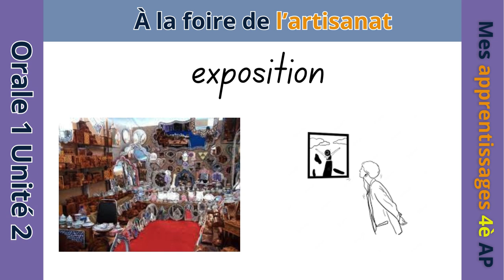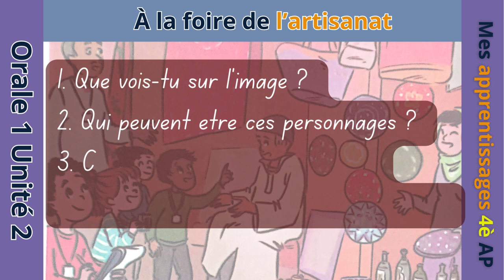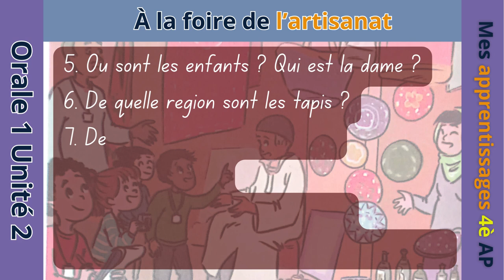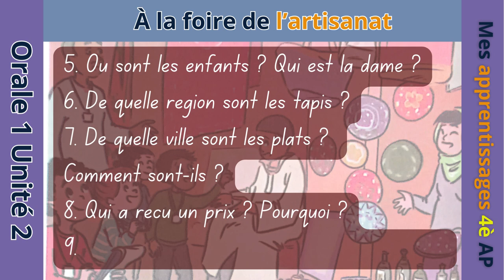À la foire de l’artisanat Orale Mes apprentissages 4è AP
À la foire de l’artisanat Orale Mes apprentissages 4è AP page 42.
 Thème: La vie culturelle et artistique.
Unité :2. Semaine: 2.
Objectifs: décrire des festivités, des conpétitions, des oeuvres et des objets artistiques.
Manuel de l'élève: Mes apprentissages 4ème année primaire.
Conversation avec des amis lors d’une promenade à l’exposition d’artisanat. Les amis discutent avec leur mentor de la musique andalouse diffusée dans le magasin, qui est destiné à recevoir les touristes et aussi discuter de l’existence de ces plats d’argile, tasses, plats, huile d’argan et la possibilité de prendre des photos et des souvenirs à acheter.
La conversation montre comment les amis apprécient les différents aspects de la galerie d’artisanat, tels que la musique, les objets d’art et les souvenirs. Cela peut être utile pour les personnes qui cherchent à organiser une sortie similaire ou tout simplement pour en savoir plus sur les expositions d’artisanat.
Les résidus de l'extraction de l'huile nourrissent les bêtes.
La broderie est un art de décoration des tissus qui consiste à ajouter sur un tissu un motif plat ou en relief fait de fils simples.
La Foire Régionale de l'Artisanat, un événement majeur dédié à mettre en lumière un "savoir-faire" ancestral, ainsi que ces métiers .